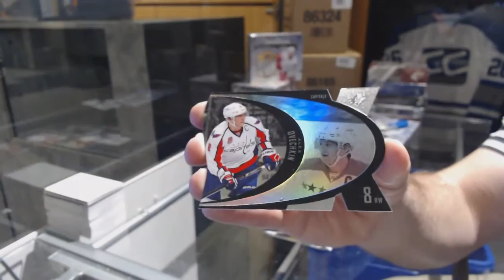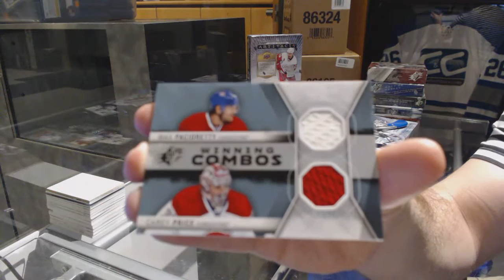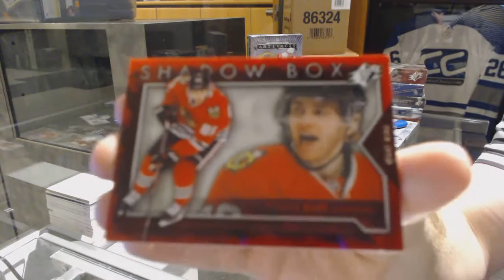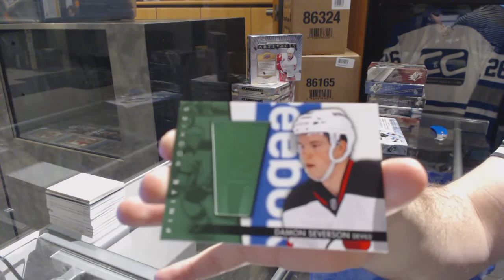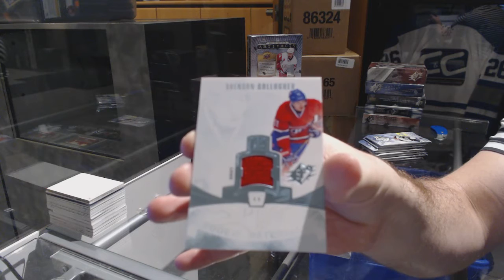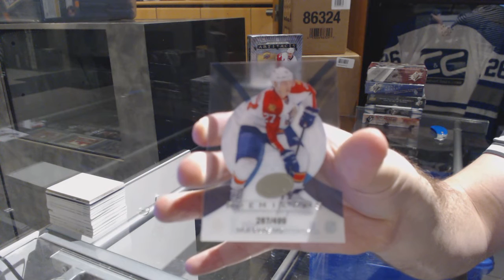14-15 UD SPx & 13-14 UD SPx Hockey Box Break - C&C GB #6998